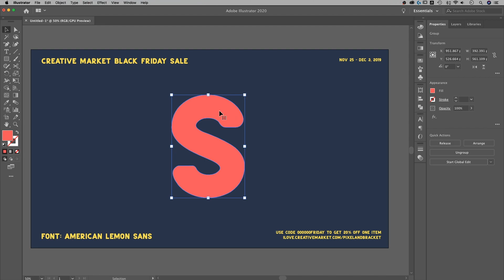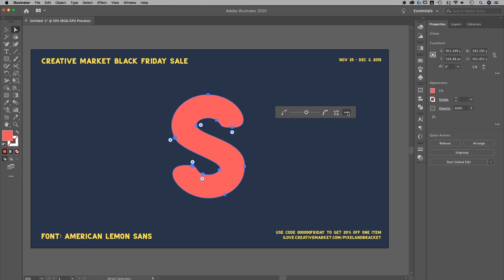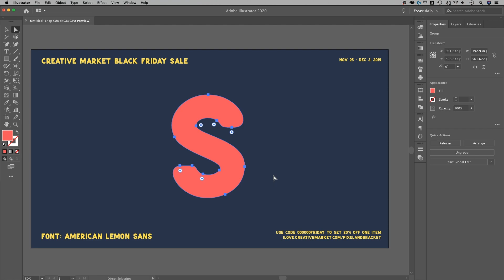How to Simplify Vector Shapes | Illustrator CC 2020 Tutorial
Learn one of the new features of Illustrator CC 2020 in this tutorial! I cover the basics of simplifying your vector artwork and reducing the number of anchor points.